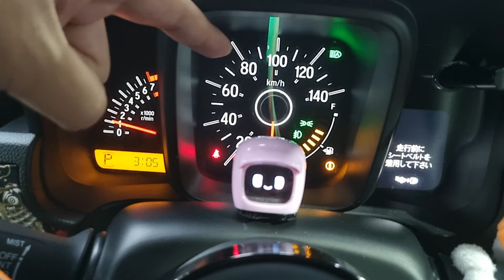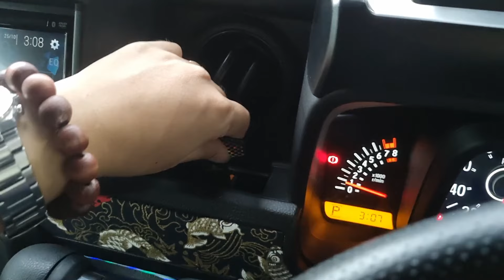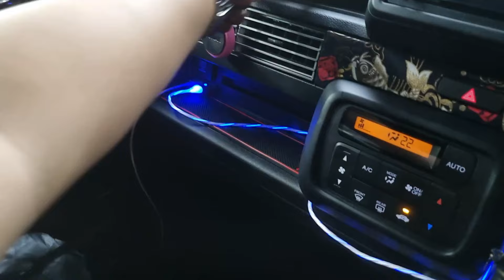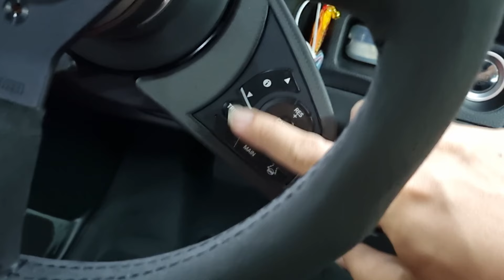Why is the Honda N-Van so popular in Singapore? | EvoMalaysia.com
- This video was edited using Descript. Use AI technology and edit your videos like a word document.
- Your car detailing needs at V GO Auto Spa Sri Hartamas and Sg Besi: Call/Whatsapp @ 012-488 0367